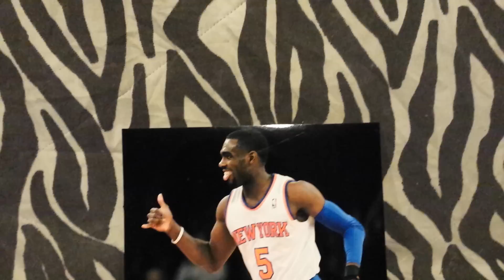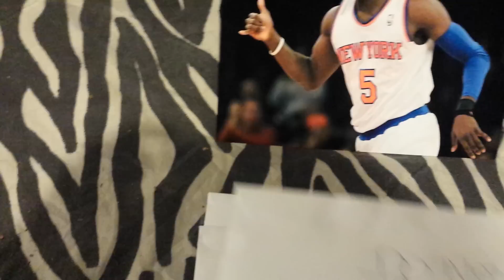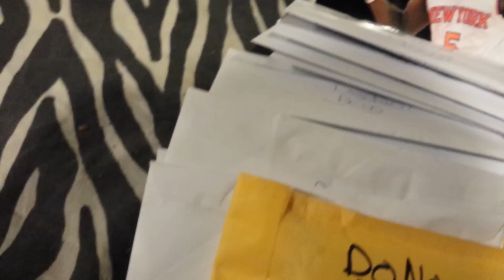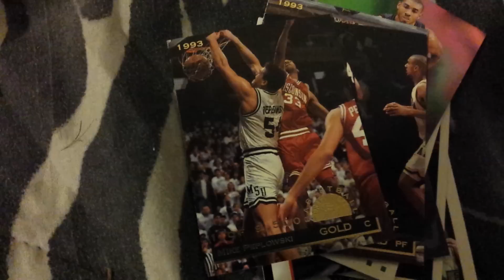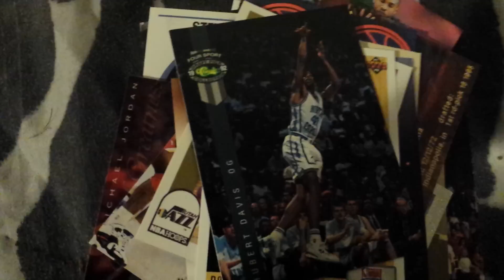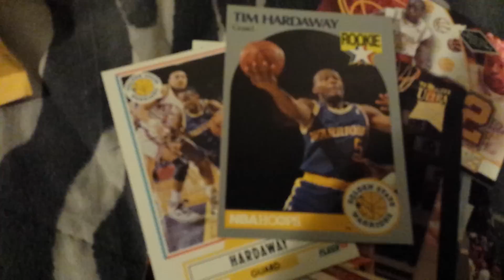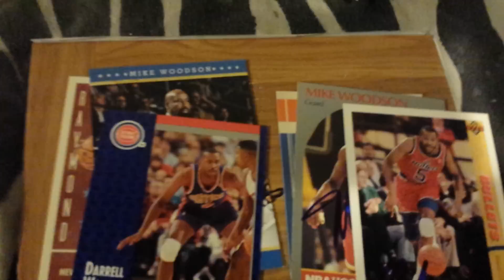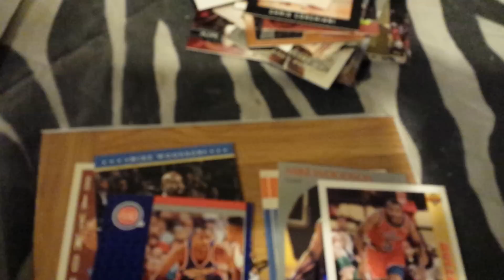New Yorks ip recap, target purchases and mail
I will go over my target purchases,  outgoing mail and recap my knicks autos